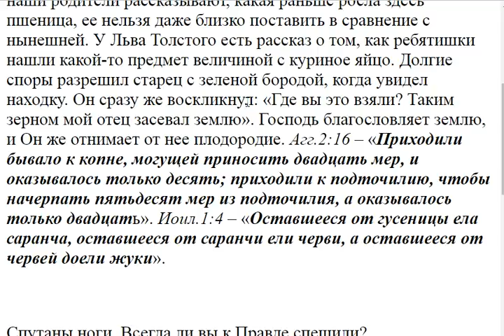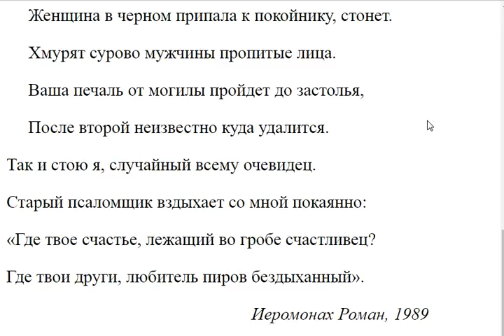1327. Как земля могла давать силу Каину?